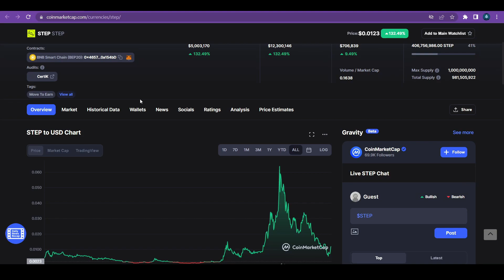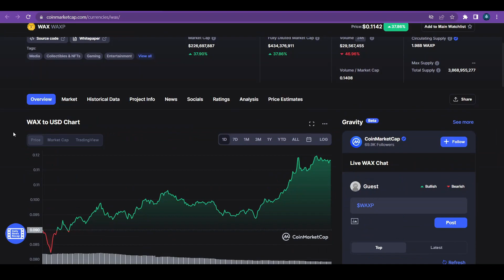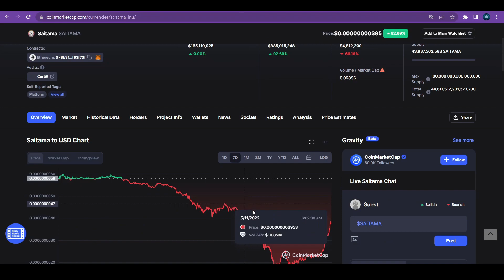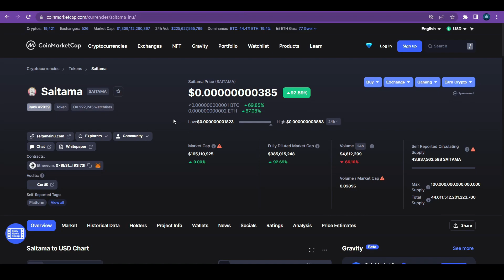Top 3 Coins Buy During Bearish Market & Strategy Not Lose in Bearish Market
waxcrypto news
saitamacrypto news